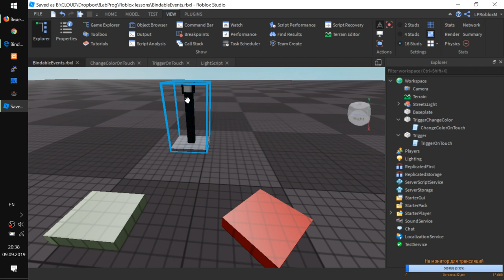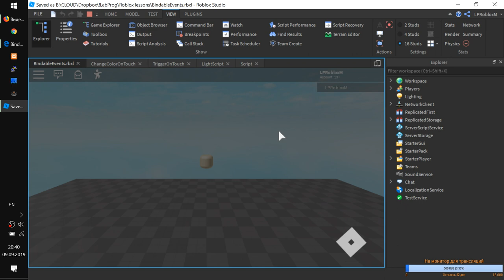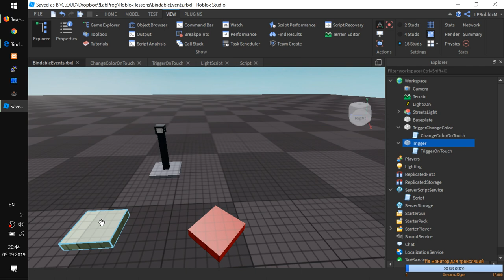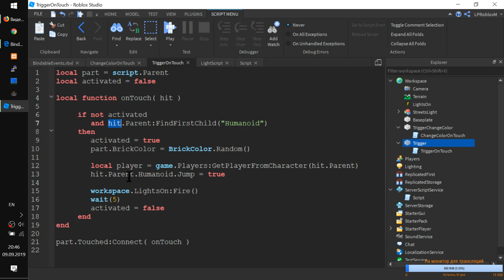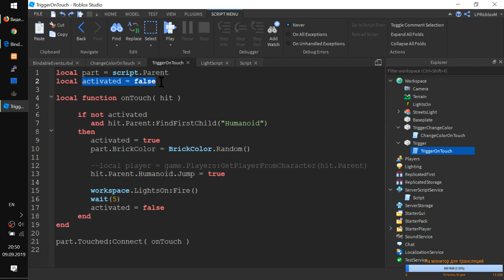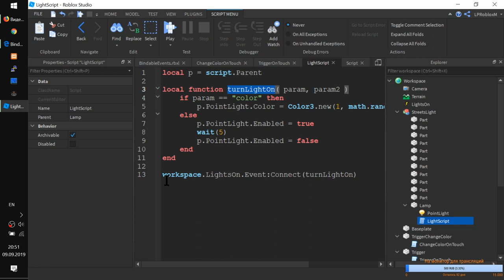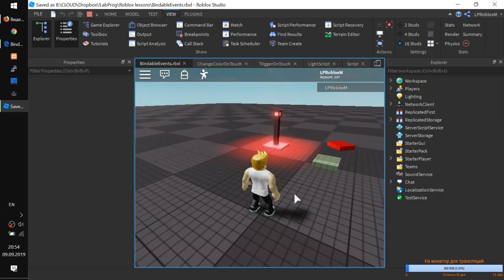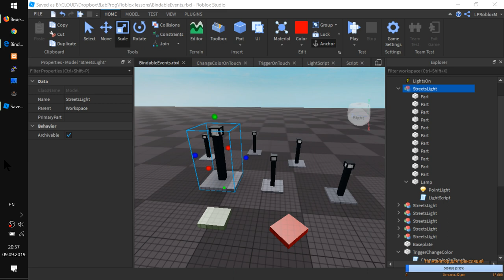BindableEvent Прикрепляемые События - Урок Roblox Studio T7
- Добавляем BindableEvent на Workspace
- Разберем пример на уличном фонаре и двух таинственных кнопках
- Включаем свет из главного скрипта
- Ща как прыгну!
- Как работает кнопка включения (и выключения)
- Избавляемся от дребезга клавиши включения света (в вашем коридоре)
- Как работает другая кнопка выбора цвета ламп
- Передаем параметры при запуске события
- Передаем кол-во секунд свечения фонарей

Плюсы:
Если вы работаете в команде, то вам не придется использовать глобальные переменные и другие хитрости.
Для работы вам нужно знать имя События и какие параметры ему можно передавать.

Минусы:
Не очень понятно ЗАЧЕМ... это, если можно сделать все то же самое, но немного некрасивым кодом